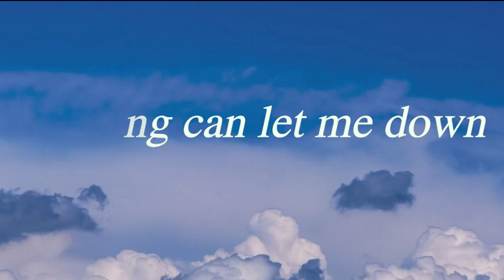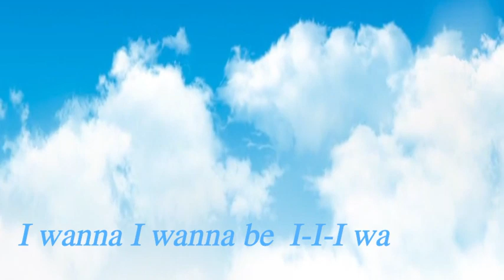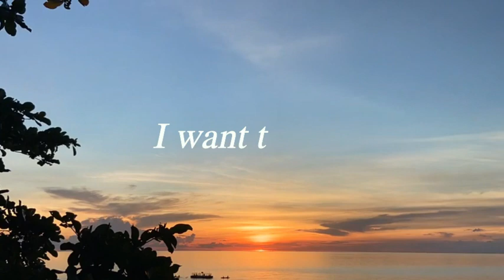Center of Your Love (Lyric Video) James Chappell III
Discover the ultimate source of joy and peace in the center of Jesus' love! Join us as we explore the depths of the heart where true happiness resides.